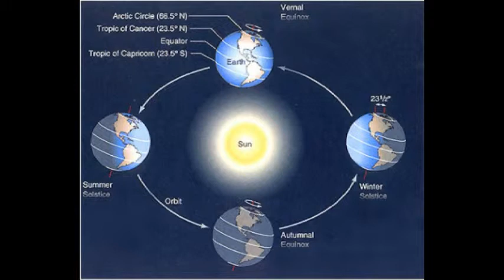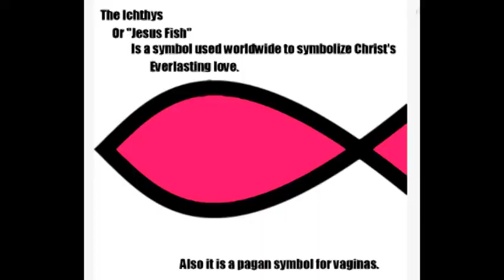December 25th Birthdays 2of2 (7)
Saturn
Sol Invictus
Apollo
Attis of Phrygia
Bacchus aka Dionysus
Helios
Horus.
Jupiter
Krishna
Mithras
Nimrod
Perseus
Tammuz
Buddha aka Beddou (Fot)
Hercules aka Heracles
Amun-Ra
Zeus
Prometheus
Hermes